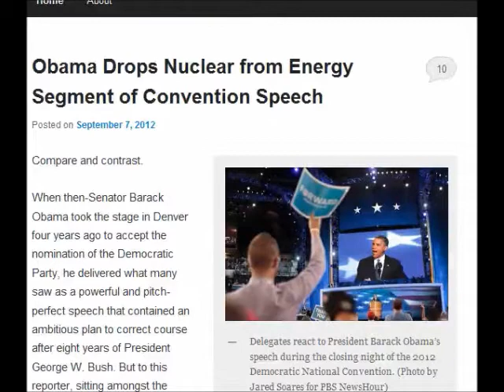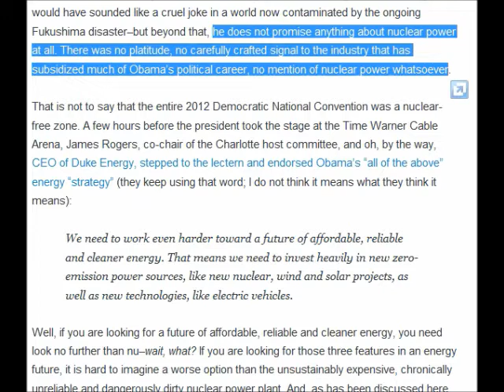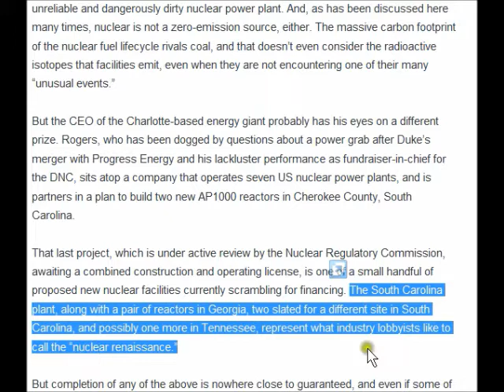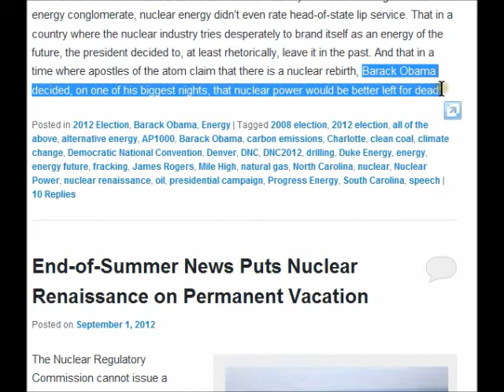Obama Drops Nuclear from Energy Segment of Convention Speech (Gregg Levine/Capitoilette)